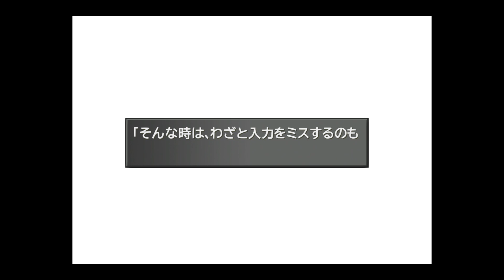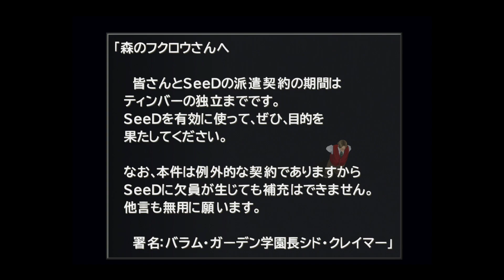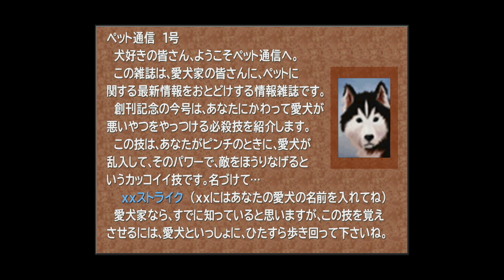#8【実況】大統領の正体は…【ゆうしゃ・FFVIII・FF8】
ファイナルファンタジー8。ただただ楽しんでプレイします。※リマスター版です。